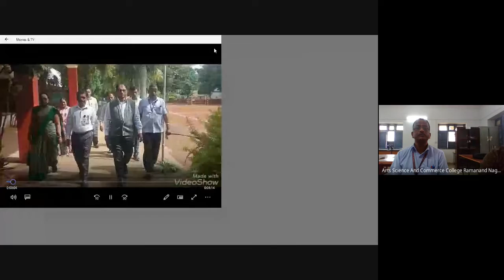हिंदी दिवस समारोह 2021 22